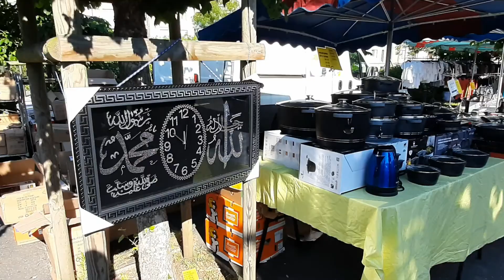md ventes ustensile de cuisine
nouveaute deco maison eg ustensile.de cuisine